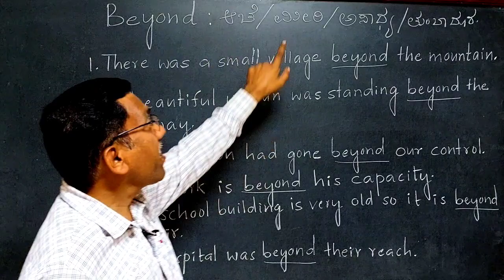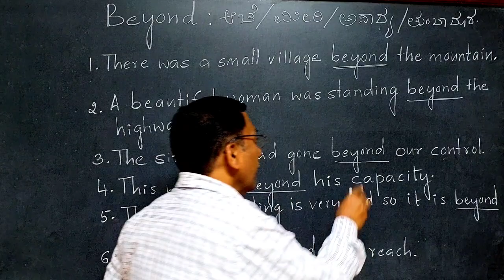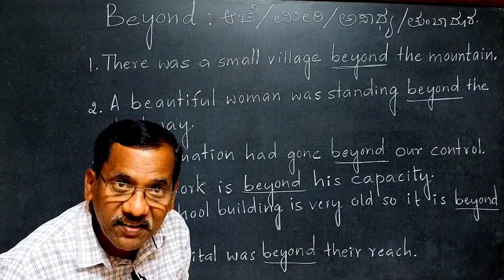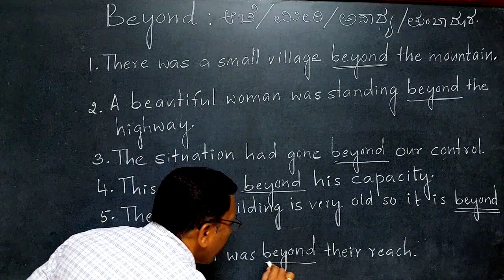PREPOSITION - BEYOND // ENGLISH FOUNDATION CLASS - 75 // MUST WATCH VIDEO : BY BADACHI SIR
The preposition BEYOND has been discussed in detail with adequate explanation and examples to make it easier and more interesting for our Kannada medium students.For your doubts you can call : // 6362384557